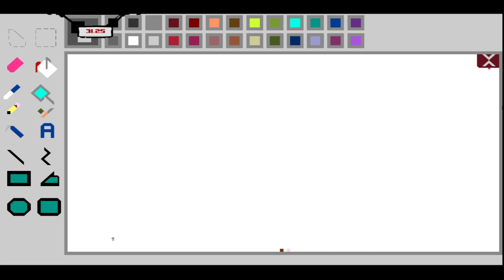lets play super meat boy part 29 Rick And Morty hot sauce challenge set also Poirier's Louisiana ufc